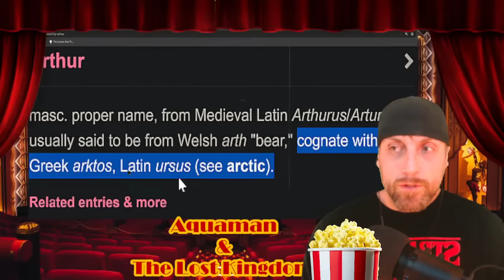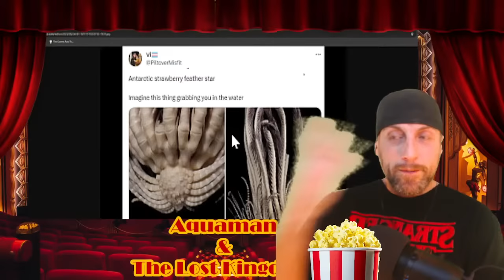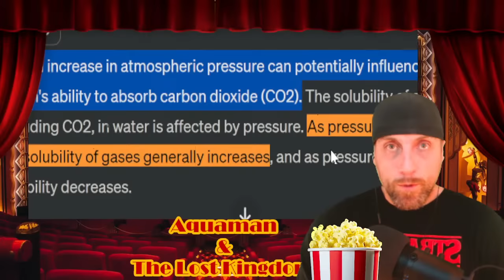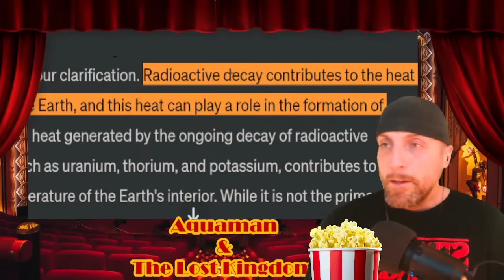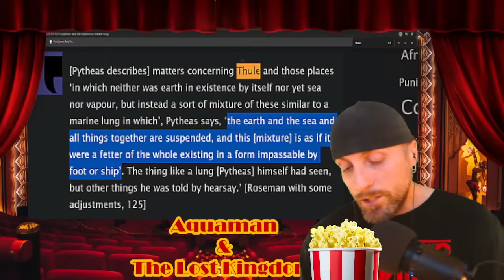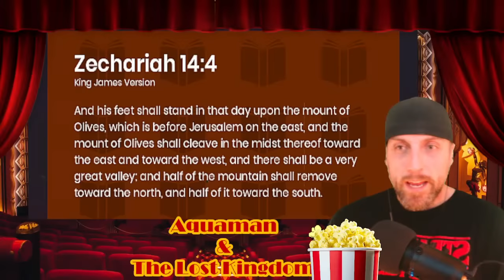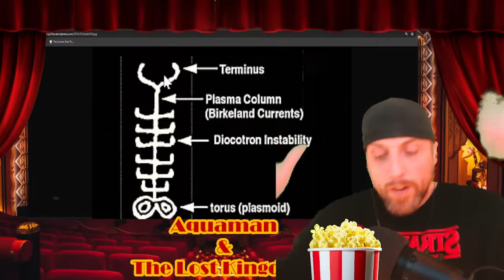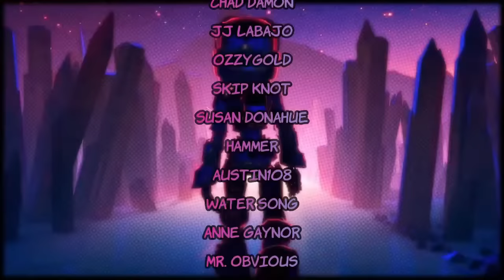Truth in Movies! #105 Aquaman & the Lost Kingdom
(A variety of information and resources from various truth seekers)

(streaming software)

🚩  ATTRIBUTION

🤓 Topics & Subjects